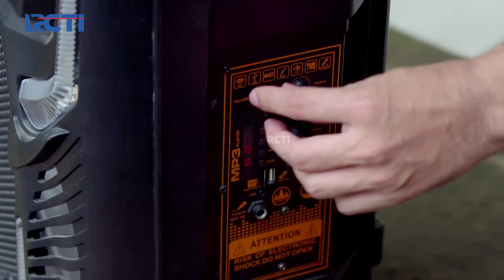INFORMAN BARU APOY!! Ini Dia Struktur Anggota Dari Jopar | TKP PARA WALI | EPS. 14-15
INFORMAN BARU APOY!! Ini Dia Struktur Anggota Dari Jopar

Tidak ada yang terjadi secara kebetulan, oleh takdir. Kamu menciptakan nasibmu sendiri dengan tindakanmu sendiri. Lakukan sesuatu yang baik maka kamu akan mendapatkan sesuatu yang baik juga.

TKP PARA WALI | EPS. 14-15